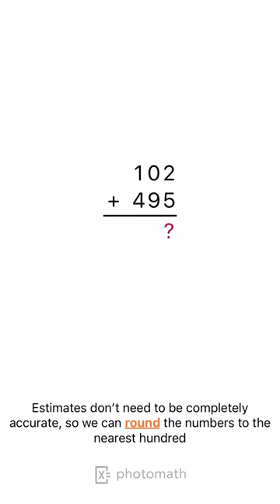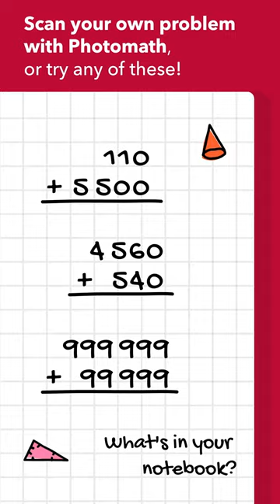ESTIMATE THE SUM BY ROUNDING TO THE NEAREST HUNDRED explained by Photomath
Want to try this solution in the app?